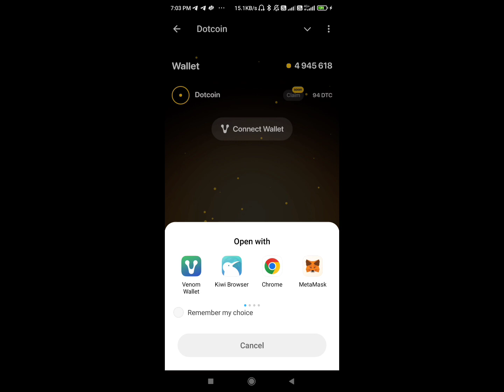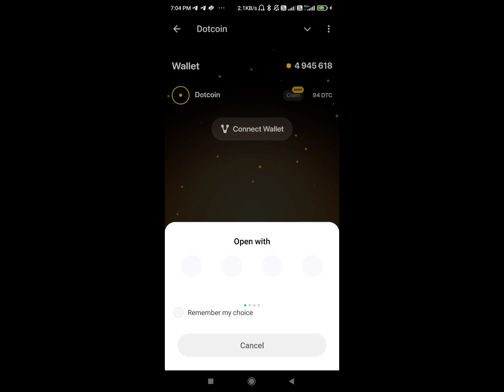DOTCOIN (DTC) MINING CONNECT WALLET FOR DAILY WITHDRAWAL COMING SOON